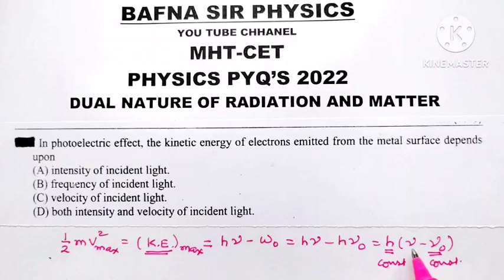MHT CET PHYSICS MCQ| PYQ 2022| DUAL NATURE OF RADIATION AND MATTER|BAFNA SIR PHYSICS